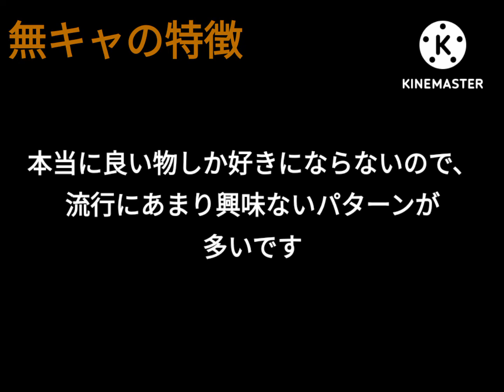無キャの特徴とは何か